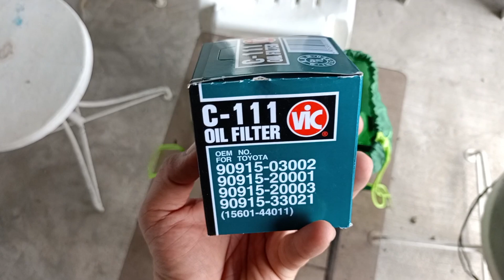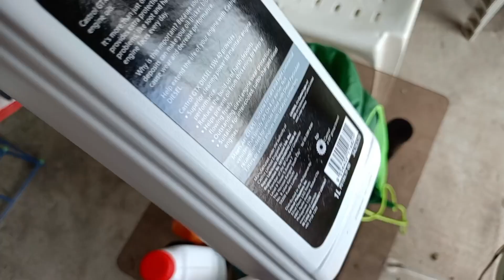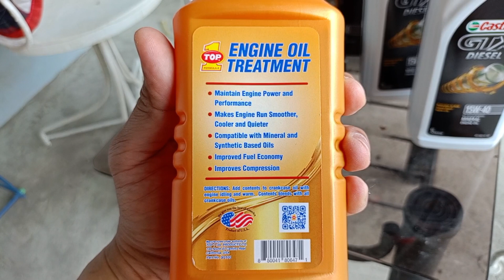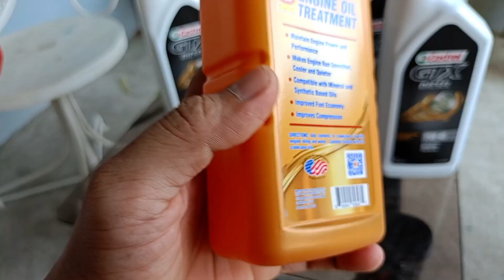Mahiwagang bag! Regalo! Panoorin baka makatulong! @kimpoydaleee